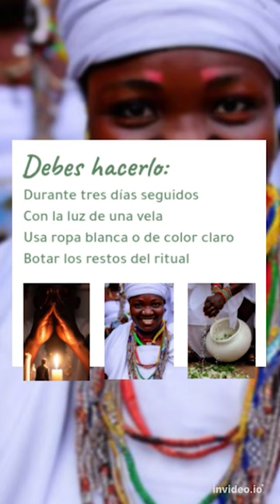Cómo hacer un baño espiritual con zumo de perejil para activar la prosperidad y el amor en su vida.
Este es un ritual de la santería cubana que les ayudará a limpiar las energías negativas y recibir las positivas. Solo necesitan unos pocos ingredientes que les voy a mostrar en el video. Vean el video completo y aprendan los pasos para hacerlo en casa.